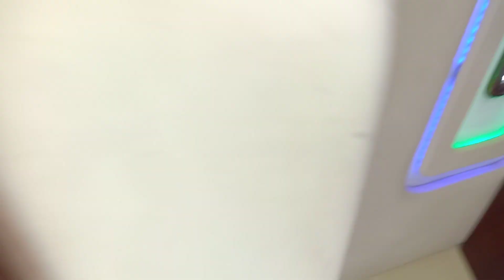Nasir Khan Royal khan